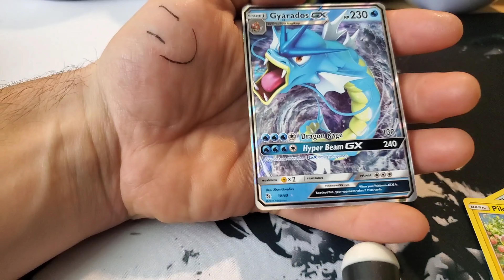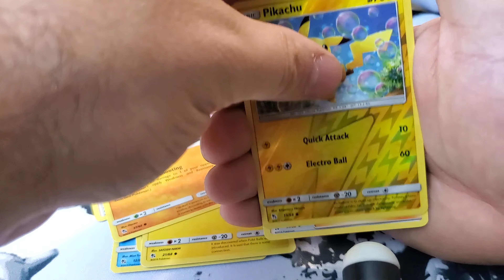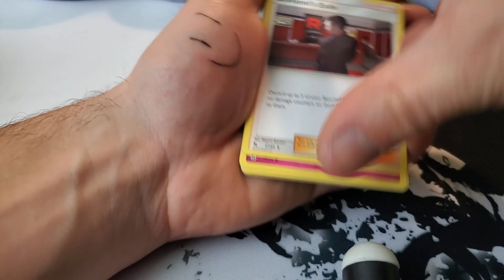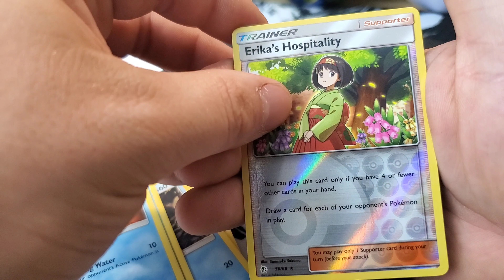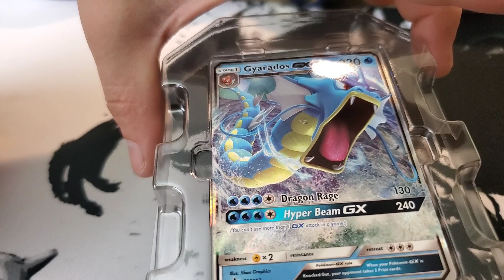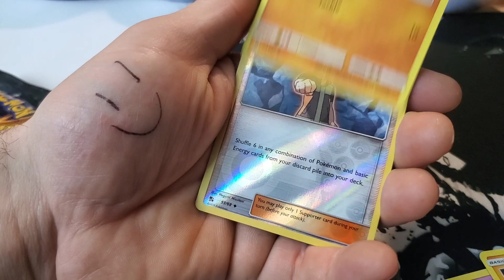Pack battle between me AKA Pokemon Enthusiast and De-be collects.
A fun pack battle between me and my brother. Hidden fates tins had some really good pulls.